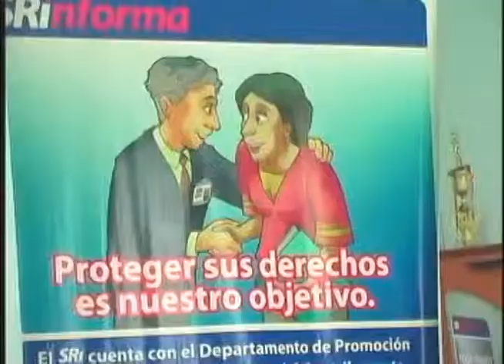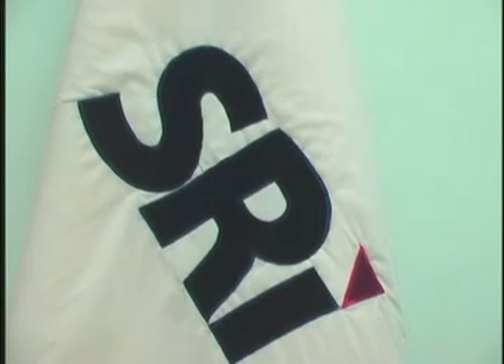Cuarta clausura que realizaron los fedatarios en Zamora